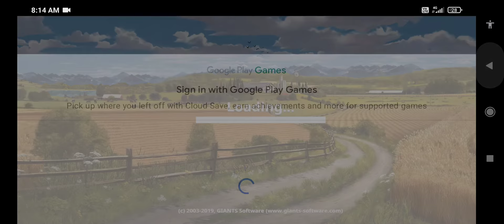farming simulator 20 gameplay 1#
farming simulator  20 download free mobile 100% working rajkumarmeenagaming